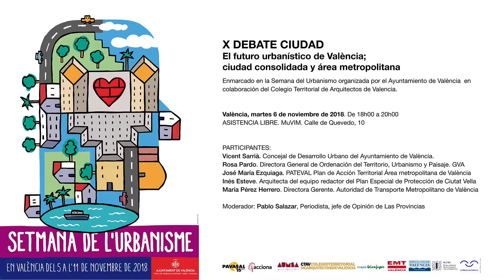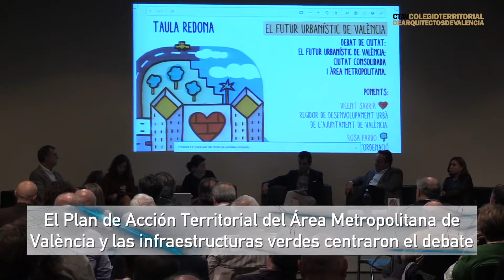X Debate Ciudad. El futuro urbanístico de València; ciudad consolidada y área metropolitana.